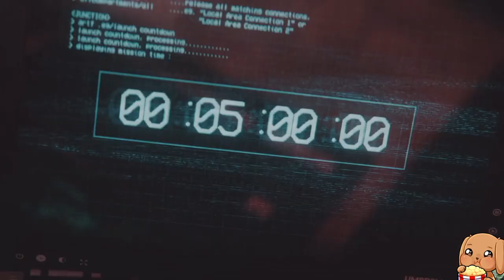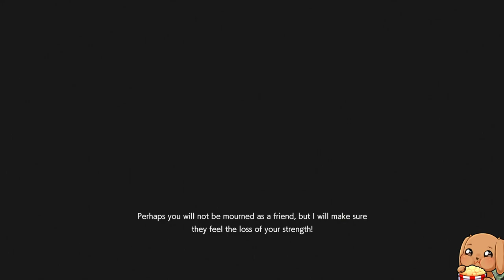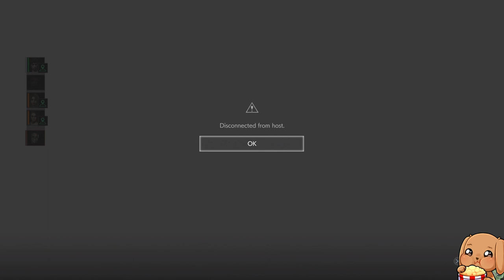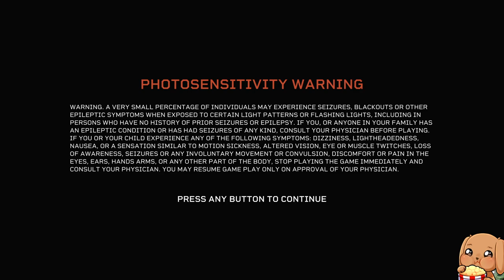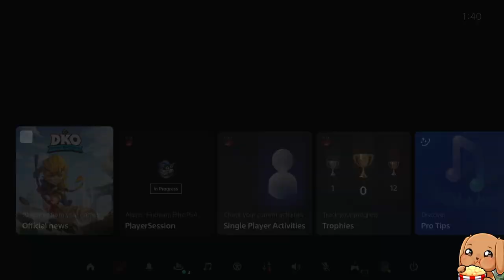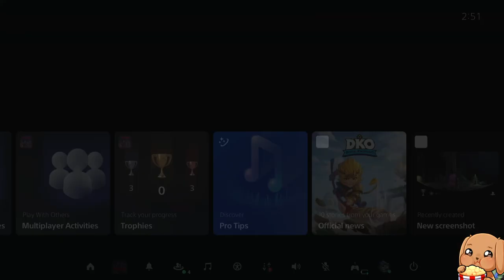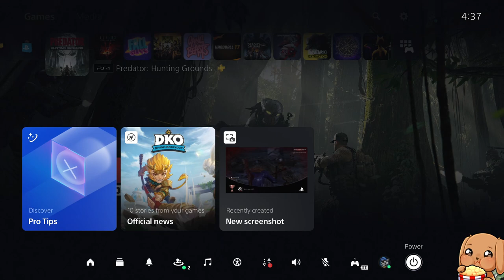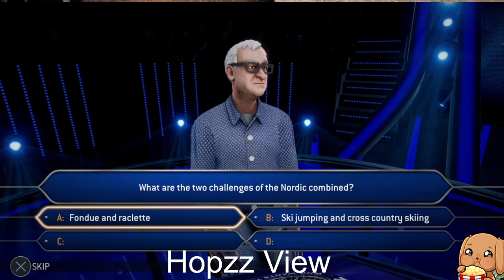Asymmetric Horror Gauntlet for Friday the 13th - Featuring (Gov) @mrhopzz - #2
My traditional thing i do for Friday the 13th, an Asymmetric Horror Gauntlet featuring asymmetric horror games.

This is the second time we have done the Asymmetric Horror Gauntlet.

The games in this gauntlet:
Resident Evil Resistance ( 0:00 )
Aliens Fireteam Elite ( 1:10:20 )
Predator Hunting Grounds ( 2:46:42 )
Evil Dead The Game ( 3:46:03 )
Friday The 13th The Game ( 4:56:17 )
Dead by Daylight ( 5:33:29 )